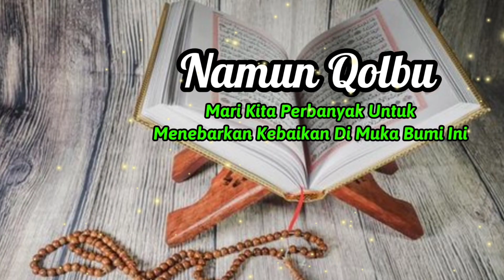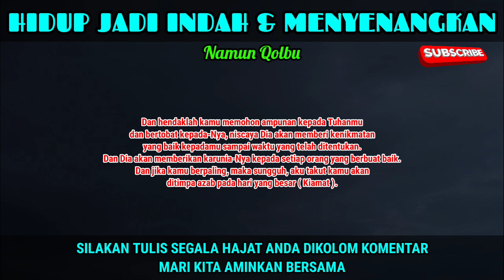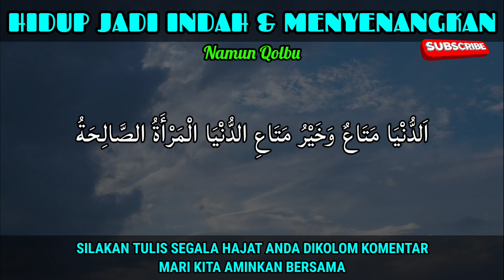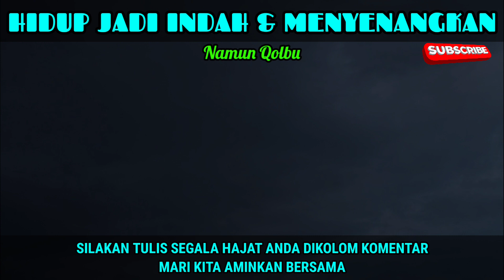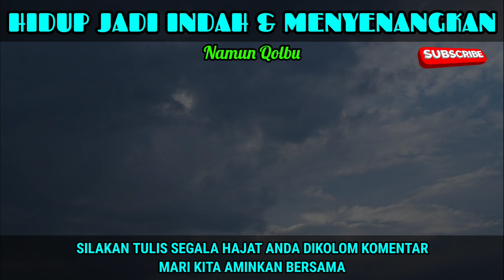INILAH PENYEBAB HIDUP YANG MEMBOSANKAN DAN TAK KUNJUNG SUKSES - Rahasia Cepat Sukses Dunia Akhirat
Assalamu’alaikum warahmatullahi wabarakatuh" Selamat datang di channel " NAMUN QOLBU " , Semoga Chanel ini bener bener menjadi Perantara Yang Berguna buat semuanya. Bantu Support Gaes !! Dalam Channel Ini Membahas Harta Melimpah Ruah dan Tak Kan Habis Selamanya Sholawat Kunci Rezeki rezeki sholawat nabi doa minta rezeki ceramah doa pembuka rezeki doa rezeki doa pembuka pintu rezeki sholawat sholawat terbaru sholawat merdu doa rezeki lancar Sholawat Kunci Rezeki

Semoga bermanfaat,terimakasih sudah Melihat video kami jazakaallahu khairan